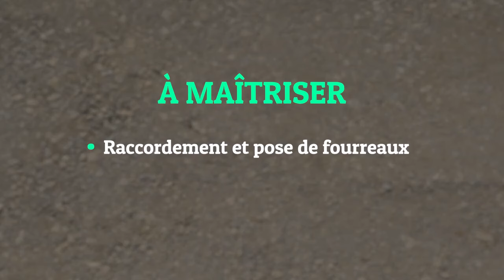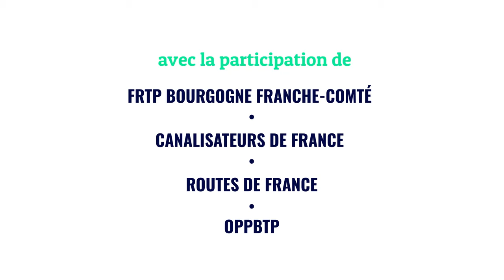Scellement du cadre des chambres de tirage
Pour aller plus loin :
la plateforme gratuite de formation dédiée aux métiers des Travaux Publics.

Apprenez à sceller le cadre des chambres de tirage avec ce tutoriel complet. Après avoir raccordé les réseaux aux chambres de tirage et les avoir calés et bétonnés, il est essentiel de finaliser l'ouvrage en scellant le cadre L1T. Cette étape permet l'identification des chambres de tirage et assure la résistance de l'ouvrage à la circulation.

Commencez par nettoyer la surface de pose pour enlever la graisse et la poussière. Plantez quatre fiches dans l'alignement du cadre pour régler la hauteur et assurez-vous qu'il n'y a pas de réseau enterré. Humidifiez la feuillure et appliquez une première couche de mortier de 2 cm. Positionnez le cadre sur le mortier en plaçant correctement les pattes de scellement. Utilisez des cordeaux fixés sur les fiches pour régler et définir la hauteur finale du cadre.

Une fois le cadre en place, ajoutez le mortier de scellement et lissez la finition intérieure. Veillez à laisser une hauteur de 2 cm entre le scellement et le dessus du cadre pour la finition de voirie. Après séchage, nettoyez la chambre si nécessaire et mettez en place le tampon. Enfin, remblayez et compactez la fouille par couches successives.

Suivez ce guide détaillé pour garantir une fixation solide et durable de vos cadres de chambres de tirage, assurant ainsi la sécurité et la longévité de l'ouvrage.